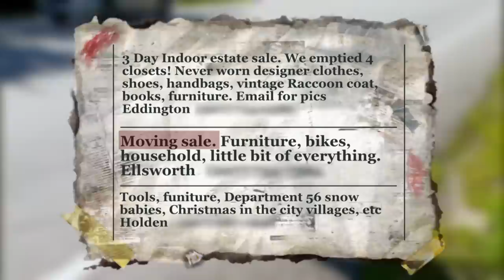Down East Dickering: Conquering a Yard Sale (S2, E6) | History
Tim, Greg, and Jason head to a yard sale to find items to bring along to Dickering Days in this scene from "Dickering Daze."

Don't miss a new episode! Sign up for Down East Dickering email updates:

Season 2
Episode 6
Dickering Daze